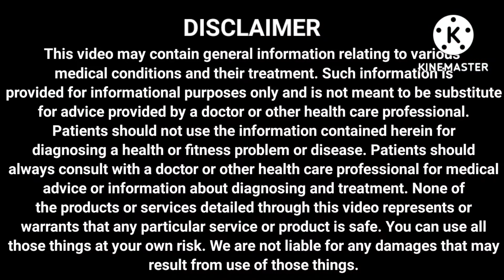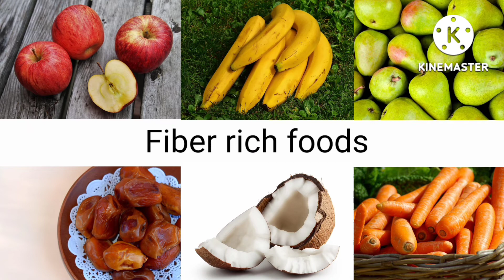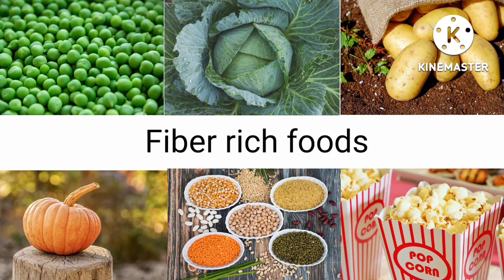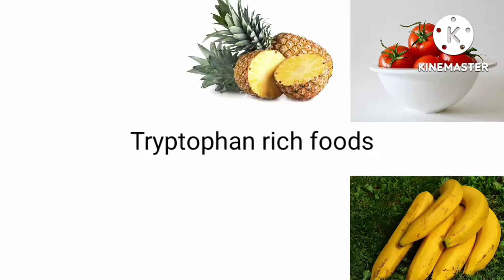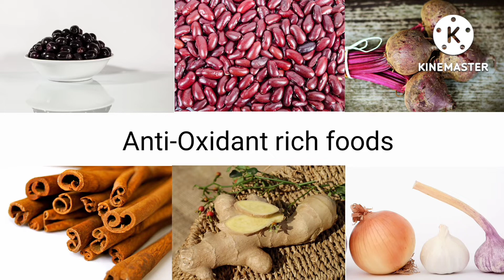ডায়াবেটিস প্রতিরোধের উপায় | ডায়াবেটিস কমানোর উপায় | How to prevent diabetes | JS Orgafit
About this video:
      In this video we will tell you 11 tips to prevent diabetes. And these tips will also help to overcome prediabetis and also helpful for diabetic patients.
Hey guys I am Joydev Sasmal a Nutritionist.
                               It is too much necessary to intake more & more fruit & vegetables and to take care of our health  because health is wealth. So we are providing now health benefits of different types of fruit and vegetables and their role in our body and fitness facts.By the upcoming videos you will get this type of video and also we will provide right procedure for eating fruit and vegetables also how to keep our body healthy every time.